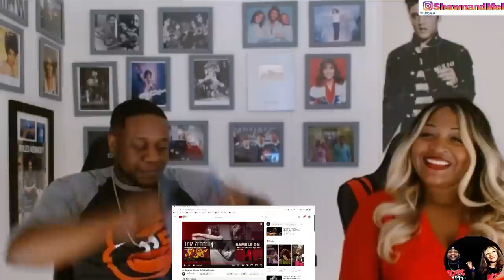GAVE US A NATURAL HIGH!!! LED ZEPPELIN - RAMBLE ON (REACTION)